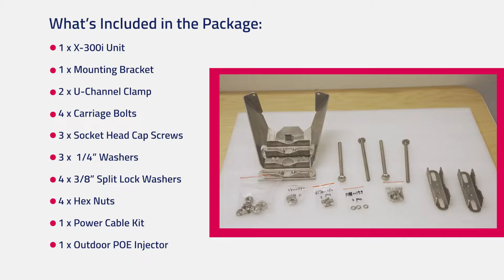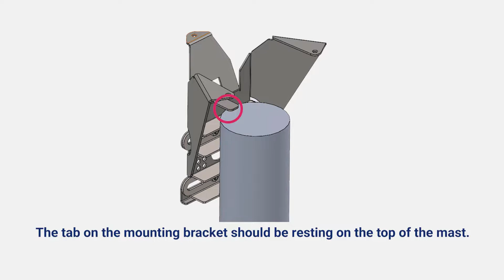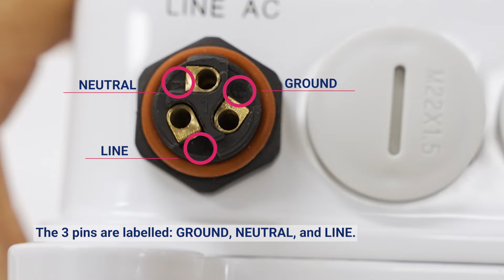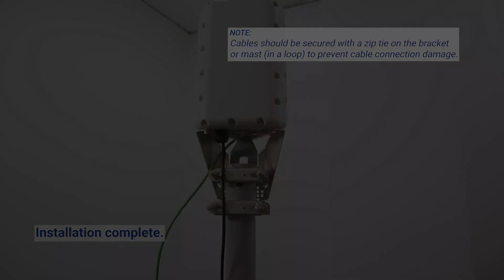PoE X-300i eNB Installation (BLiNQ Networks)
This is a "how-to" video for BLiNQ's PoE X-300i SKU. Other than installing and mounting the unit, this video also covers the various components of the PoE injector that comes with the package.

Here's a breakdown of the various sections:
0:00 What's included in the package
0:17 Installing grounding cable with solid stud grounding lug
1:00 Installing grounding cable with hollow cylinder grounding lug
1:41 Securing X-300i on the bracket
2:21 Preparing mounting bracket
2:50 Mounting X-300i on the mast
3:29 Preparing Ethernet cable
4:10 RJ45 port cable installation (POE Injector)
4:47 AC wire installation (POE Injector)